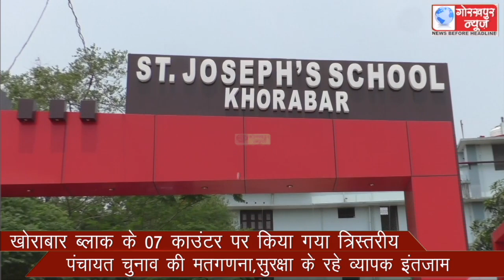खोराबार ब्लाक के 07 काउंटर पर किया गया त्रिस्तरीय पंचायत चुनाव की मतगणना,सुरक्षा के रहे व्यापक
खोराबार ब्लाक के 07 काउंटर पर किया गया त्रिस्तरीय पंचायत चुनाव की मतगणना,सुरक्षा के रहे व्यापक इंतजाम